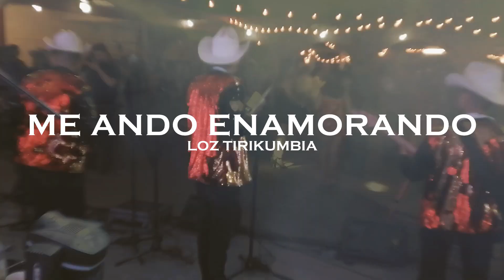Me Ando Enamorando (Video En Vivo) - Loz Tirikumbia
Te presentamos el tema MeAndoEnamorando completamente en vivo con LozTirikumbia. Disfruta de mas música de la agrupación en el siguiente enlace

- Loz Tirikumbia
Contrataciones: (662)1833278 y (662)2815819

Descarga: Link de descarga en unos minutos.

-- GRABACIÓN DE VÍDEOS --
En HMO Musical te brindamos nuestros servicios de grabación y produccion de vídeos musicales, promocionales y mas. Mayor información en el siguiente enlace